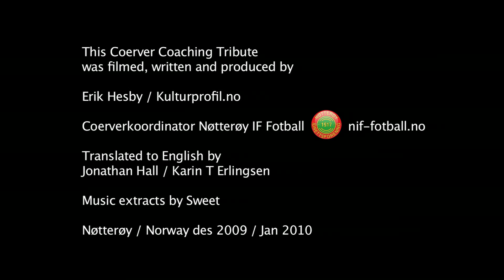Nøtterøy IF Fotball / Coerver Coaching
Nøtterøy IF Fotball startet samarbeidet med Coerver i 2007, og har arrangert tre sommer- og tre vinterfotballskoler. Flere hundre barn har fulgt programmene. Nøtterøy Fotball jobber i troen på at bedre ferdigheter gir større fotballglede. Derfor har vi valgt Coerver Coaching som vår sentrale samarbeidspartner i barne- og ungdomsfotballen.

Se Nøtterøylag som har trent Coerver Coaching siden de var 6-7 år gamle.

In English: Nøtterøy IF Fotball (Norway) started collaborating with Coerver in 2007 and has arranged three Summer camps and three Winter courses. Several hundred children have taken part in these programmes. Nøtterøy Footballs philosophy is that a higher level of skill gives greater enjoyment of the game. That is why we have chosen Coerver Coaching as our main partner in childrens and youth football.